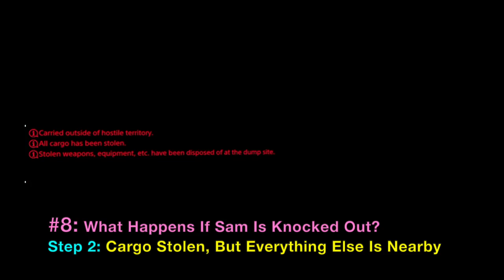More Hidden Mechanics in Death Stranding: BTs, MULEs, Monsters, Weapons, and Grenades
More Hidden Game Mechanics in Death Stranding are revealed in this video. By using BT weapons on MULEs, you can see how Hideo Kojima considered the unique behaviors different weapons have on targets they were not originally designed to be used on. For example, hematic grenades can be used on MULEs with effects similar to a smoke grenade or Smoke-Emitting Decoy Cargo. Anti-BT Handgun can be used on MULEs to distract them by aiming for the face, which allows you to to get behind them to make the Strand rope CQC move. Video also goes in great detail how different private room grenades (shower, toilet, etc) affect MULEs if used on them (they get distracted and slip on the wet location of thrown grenade). If you drink Monster Energy drinks before going to the bathroom, you get more EX Grenade No. 1. If you eat cryptobiotes instead, you can get extra EX Grenade 2. Getting extra dirty provides more EX Grenade No. 0, and fighting a lot gives you more materials to make Hematic Grenades when your blood is collected when you are sleeping in a Private Room. You also get a thorough explanation of how BTs create Goo, Goo Grabbers (invisible monster) and the black goo (tar) itself. Also explained in this video of hidden Death Stranding game mechanics:
What happens if you are knocked out by MULEs?
What are the orange handprints in BT territory?
What is the safe zone that you can go to to avoid MULE's attacks?
Who creates the Goo and Goo Grabbers (black tar and tar people)?
What happens if you throw a hematic grenade at BTs or Goo Grabbers?
What does the VOG-Emitting Decoy Cargo do?
What is the max number of grenades pouches (of any type) that can fit on Sam Porter Bridges?
How does the Bola Gun affect MULEs?
How do you cargo slam a MULE if you carry one in your left or right hand?
These answers and lots of information is provided on PS4 Pro version of Death Stranding. This is second video of hidden game mechanics. For first hidden game mechanics video

PSN: edepot